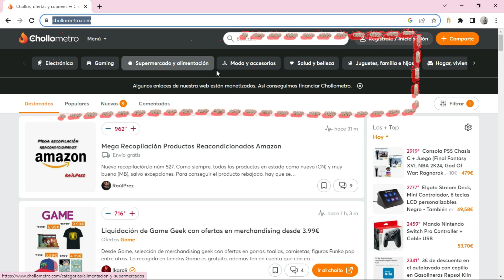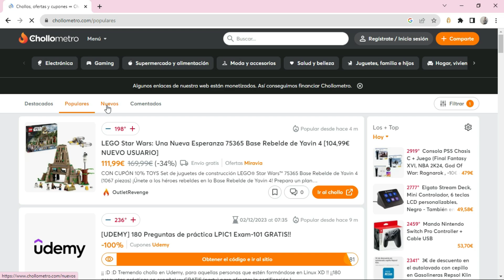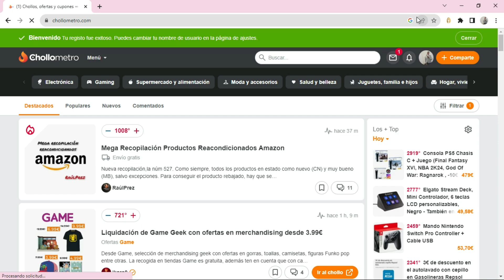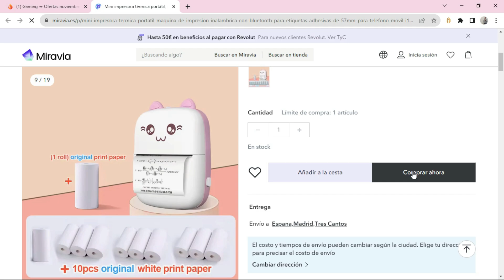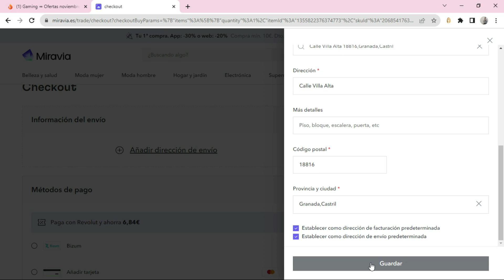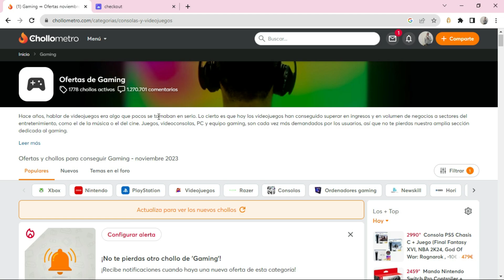➡️ Crear Cuenta y Usar CHOLLOMETRO en 2025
✅ Cómo crear cuenta en Chollo Metro y cómo funciona CholloMetro.com

NOTA LEGAL